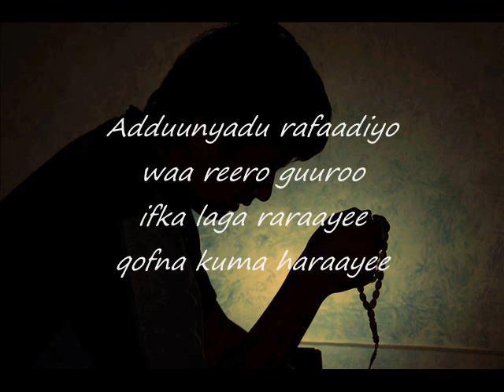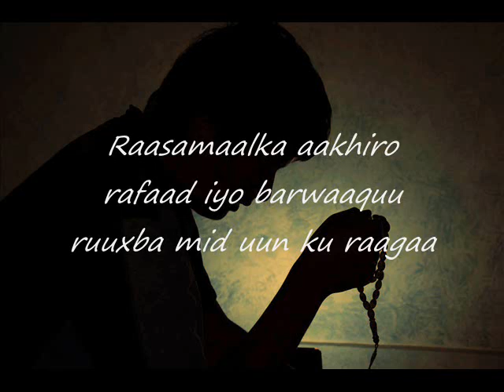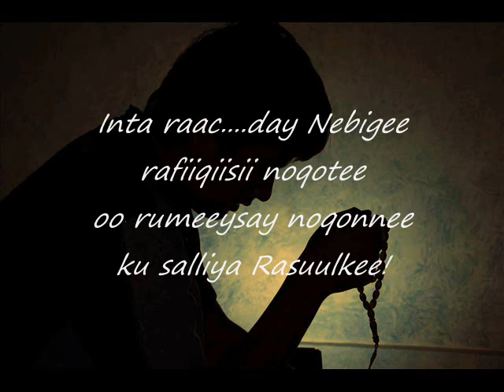Somali Lyrics - Song - Rabbi salli - Sir Mohamoud